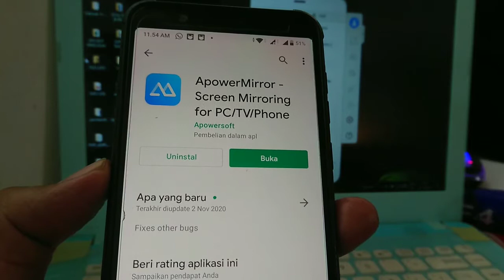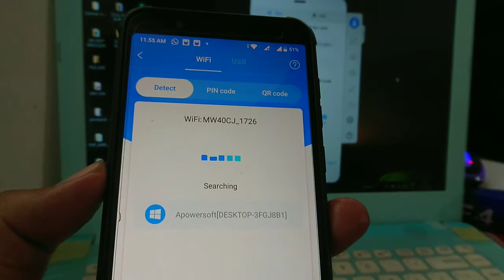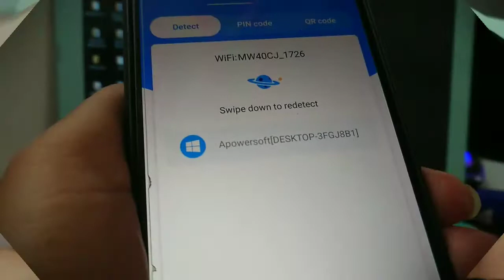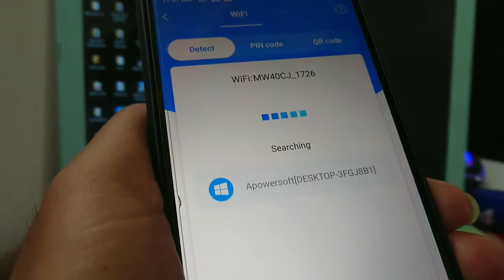Cara menampilkan layar laptop ke android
Cara mengontrol laptop pake hp ini sangat mudah dan gratis ini bisa digunaka jika touchpad bermasalah, dan menambah pengetahuan seputar laptop dan android, terakhir buat keren kerenan aja ya sob.. Hehhe..